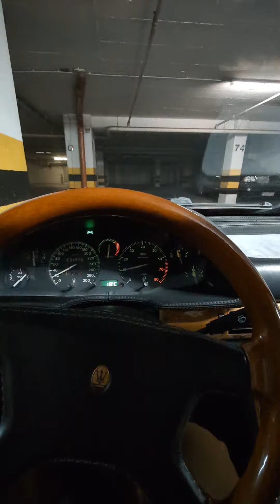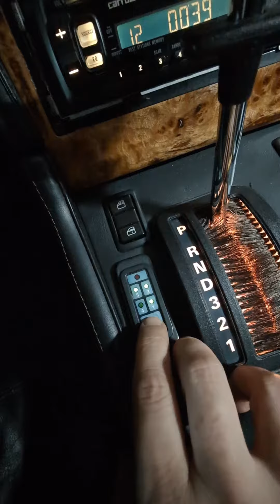Maserati Ghibli 2.8 GT - 1997 - Benzin.fr